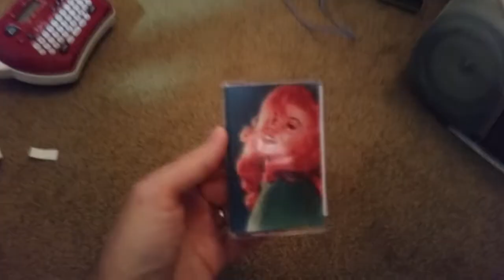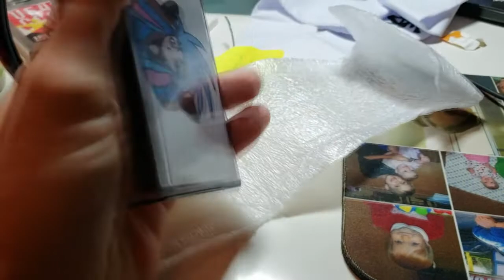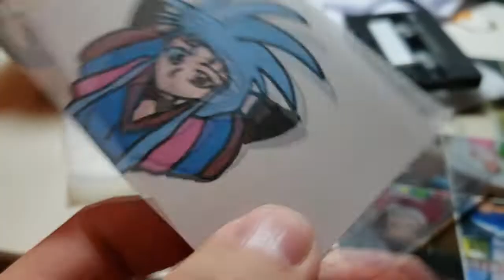r/CassetteCulture Mixtape Exchange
A quick documentary about exchanging mix tapes on Reddit.